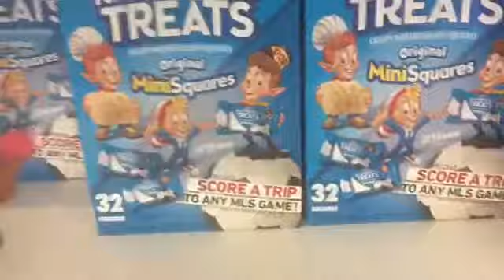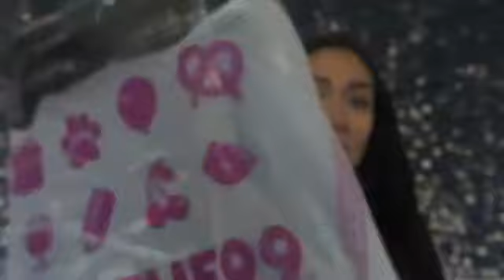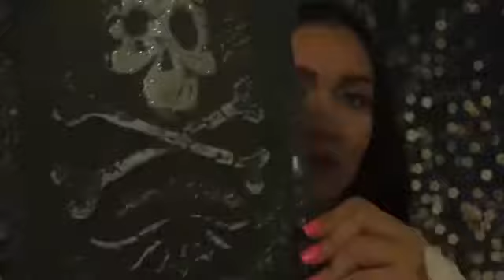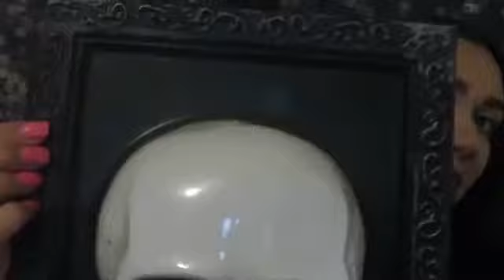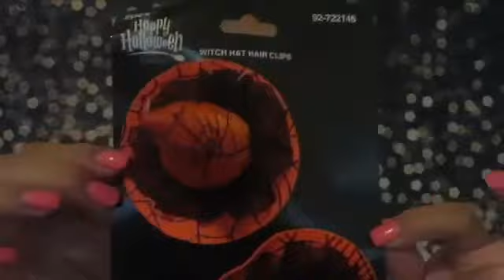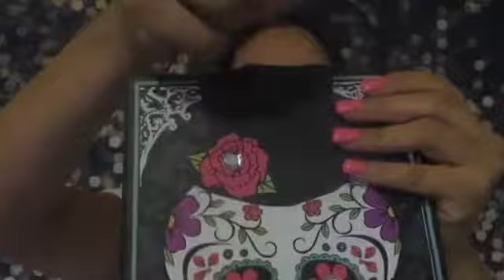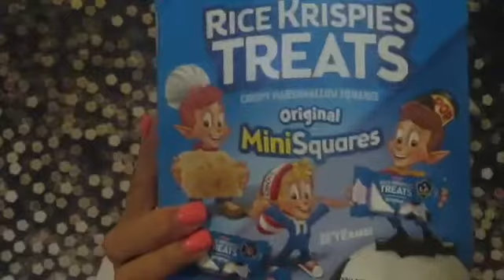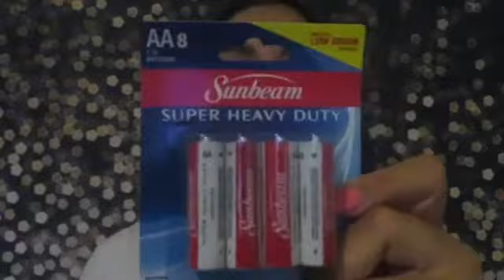HALLOWEEN 99 CENTS ONLY AND DOLLAR TREE HAUL